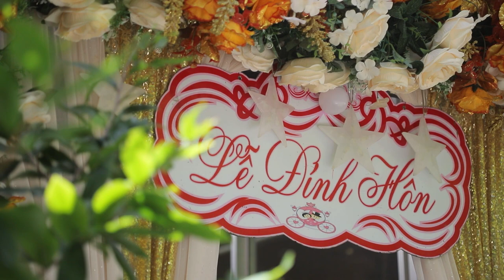Phim Cuoi Thanh Dat Hai Ngoc 2021